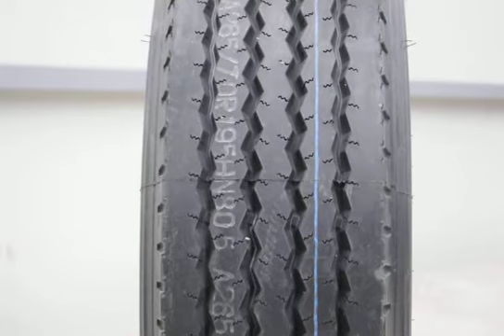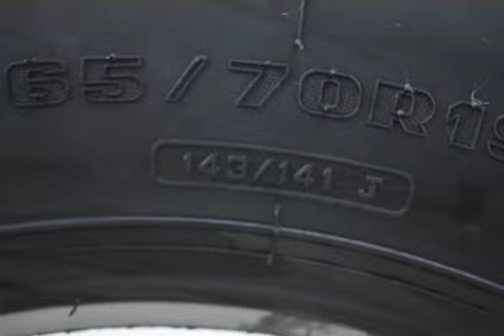265-70-19.5 R19.5 Aeolus HN 805 , anvelopa HN805.avi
265/70 R19.5 Aeolus HN 805 143/141J TL.

Anvelopa camion 265/70 R19.5 HN805.